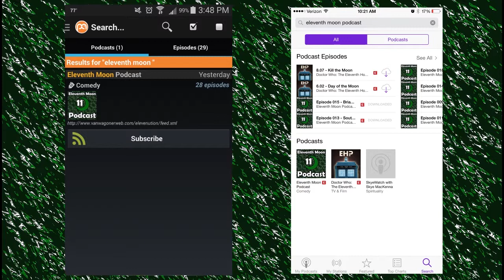Majora's Mask N64 27